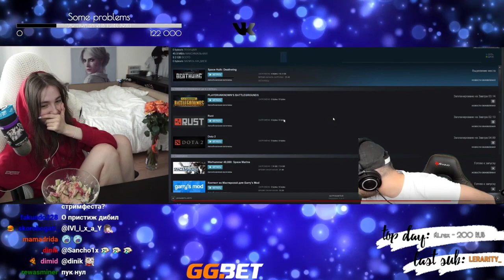GENSYXA смотрит Топ Моменты с Twitch | Социальный Опрос | Пришло Осознание | Обещания SilverName